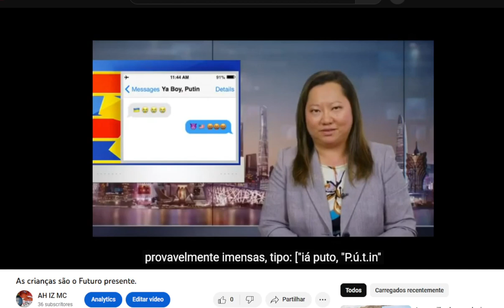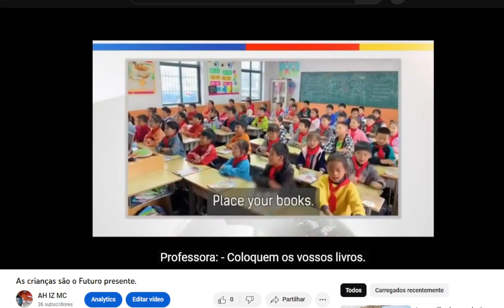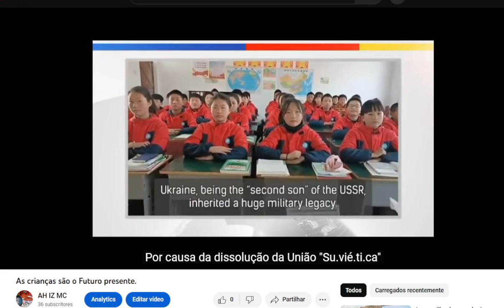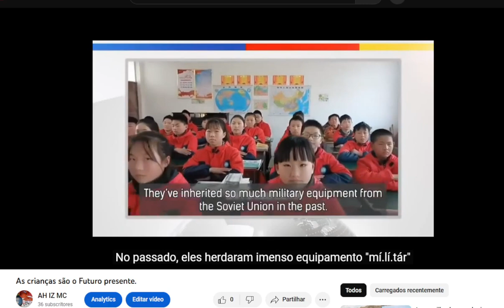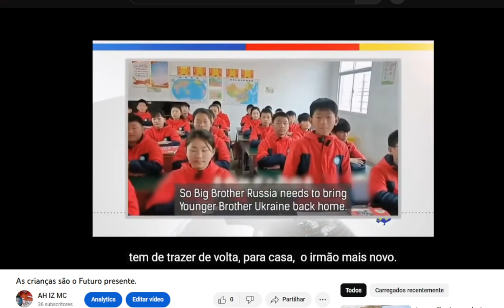School Brainwashing time